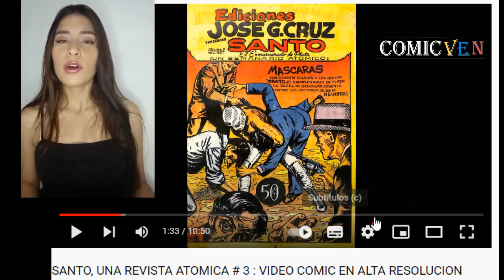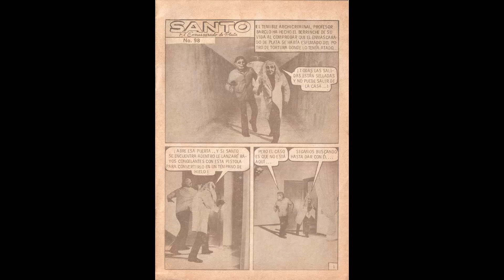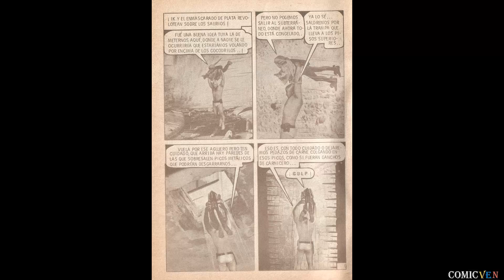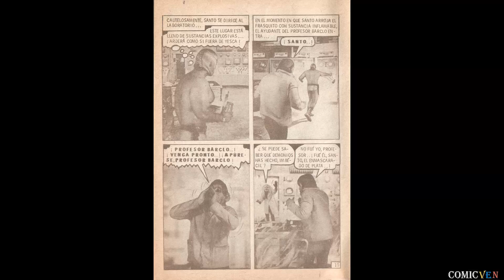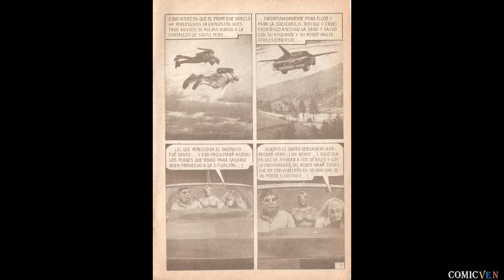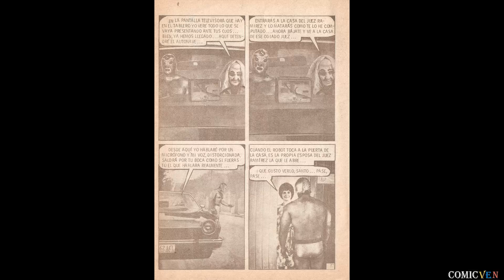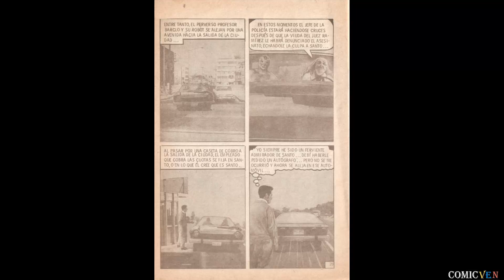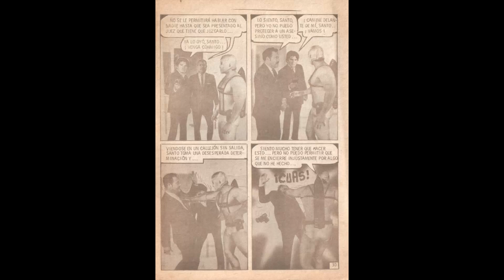SANTO 👊 EL ENMASCARADO DE PLATA # 98 EDICIÓN DE 1976 - VIDEO COMIC EN ALTA RESOLUCION